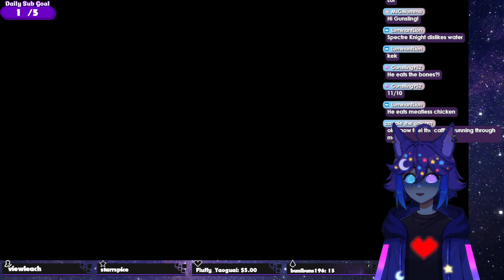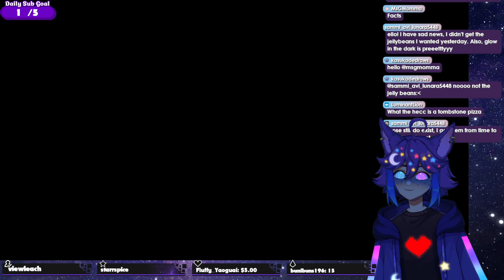Shovel Knight - Plagues into Specters - Comfy Catboy